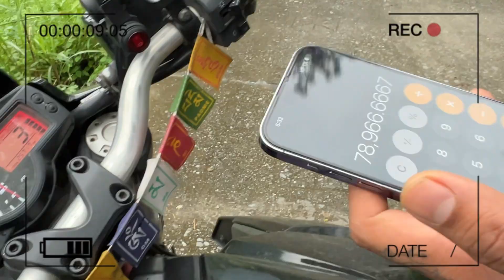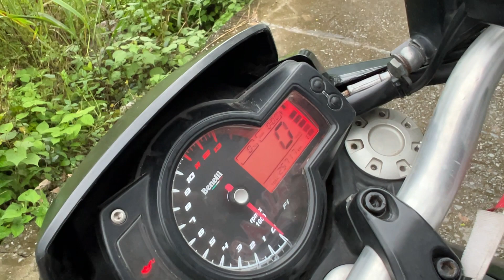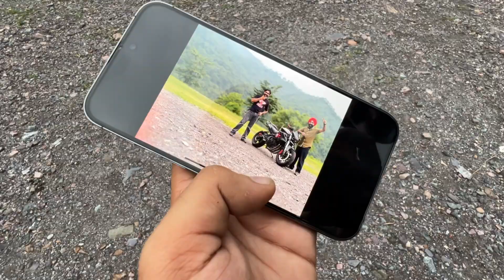SUPERBIKE in UTTARAKHAND 😍 Off-Riding First time in Mountains 🔥Benelli 600i exhaust Sound 2023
Keywords;

SUPERBIKE in UTTARAKHAND 😍 Off-Riding First time on Mountains 🔥,Benelli 600i,Superbike,benelli 600i,benelli 600i sound,benelli 600i upcoming model,upcoming benelli 600i,used benelli 600i in india,benelli 600i under 2 lakh,benelli 600i used bike in delhi,benelli 600i unboxing india,benelli 600i under 3 lakh,benelli 600i used for sale,tnt benelli 600i exhaust,how to do wheelie on benelli 600i,white benelli 600i,benelli 600i wrap,benelli 600i vlog,Speed,Price,Sell